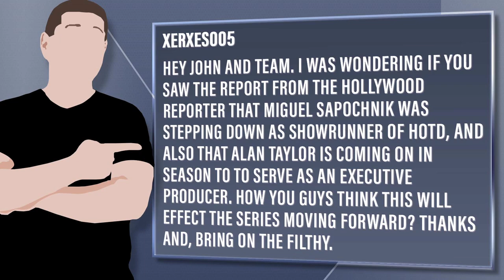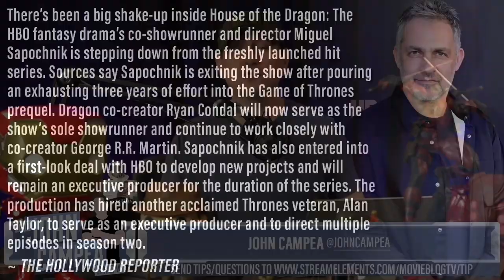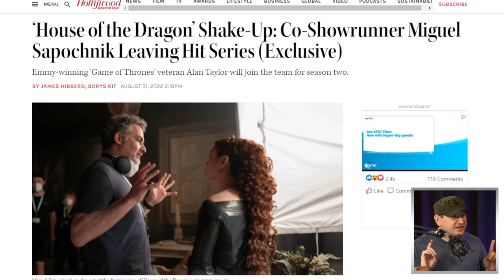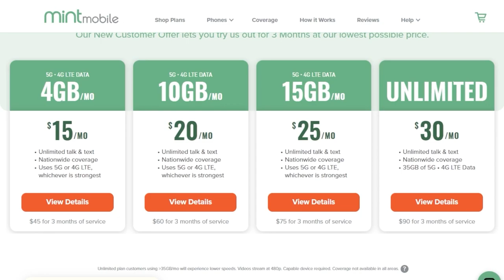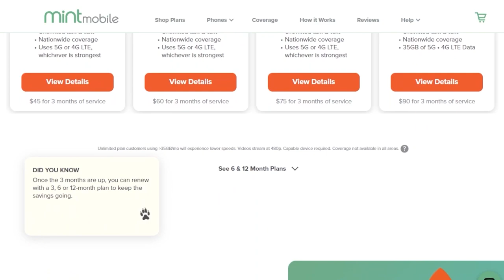Miguel Sapochnik Leaving House Of The Dragon As Showrunner After 1 Season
to get your new wireless plan for $15 bucks a month and get the plan shipped to your door for FREE.

Viewer Question:
Xerxes005 - Hey John and team. I was wondering if you saw the report from the Hollywood Reporter that Miguel Sapochnik was stepping down as showrunner of HOTD, and also that Alan Taylor is coming on in season to to serve as an executive producer. How you guys think this will effect the series moving forward? Thanks and, bring on the filthy.

Mic pre-amps

Streaming Software
Wirecast Pro